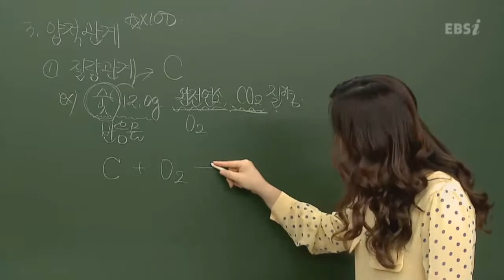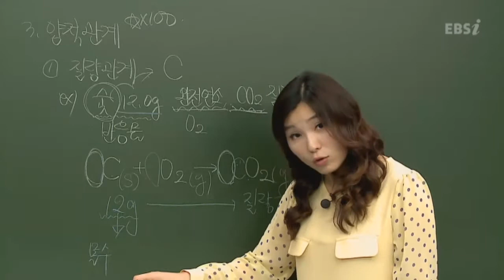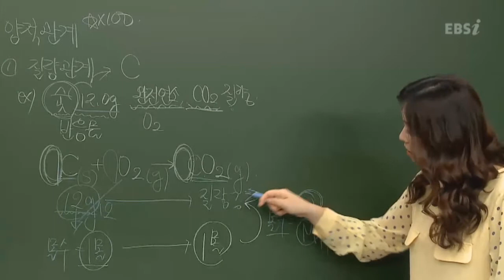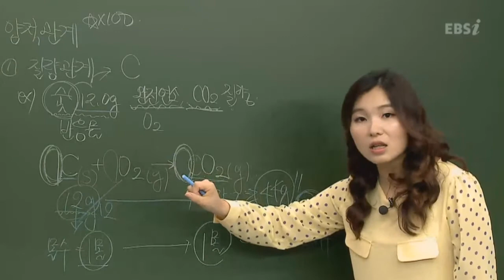EBS[과학탐구]화학 - 화학 반응의 양적 관계에서 질량과 관계 알려 주세요!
[2013 수능특강]이은희의 화학1 05강
 - 화학 반응의 양적 관계에서 질량과 관계 알려 주세요!